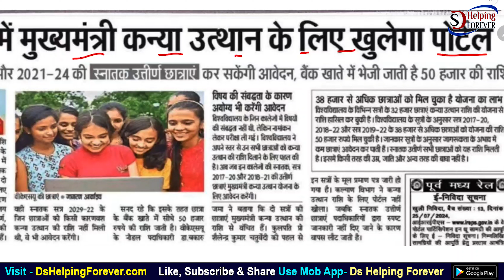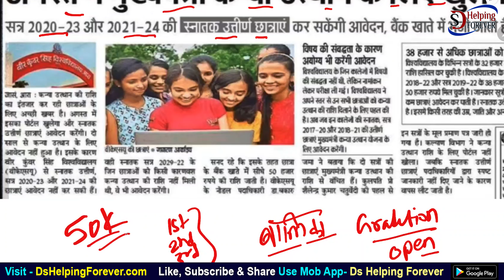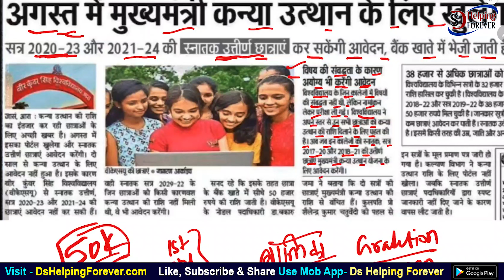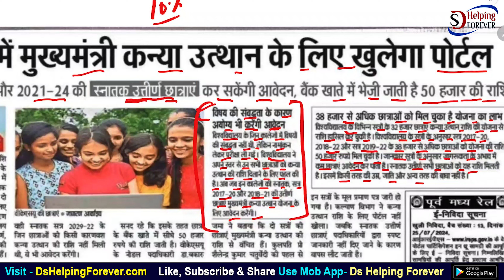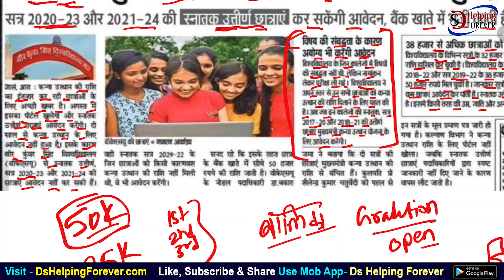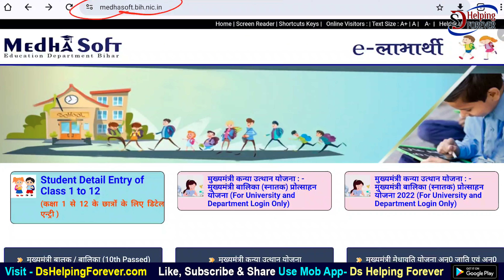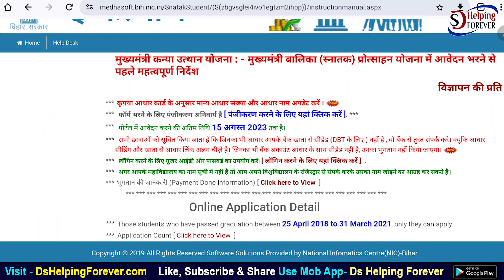मुख्यमंत्री स्नातक पास कन्या उत्थान योजना 50 हजार स्कालरशिप ऑनलाइन आवेदन को लेकर निकली बड़ी अपडेट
दोस्तों इस विडियो में हमने बात किया है स्नातक पास मुख्यमंत्री कन्या उत्थान योजना 2024 के अनलाइन आवेदन प्रोसेस के बारे मे और डाक्यमेन्ट के बारे मे । इस योजना के तहत बिहार सरकार graduation पास करने वाली सभी बालिकाओ को 50 हजार की स्कालर्शिप उनके खाते मे डायरेक्ट dbt के माध्यम से भेजती है ।